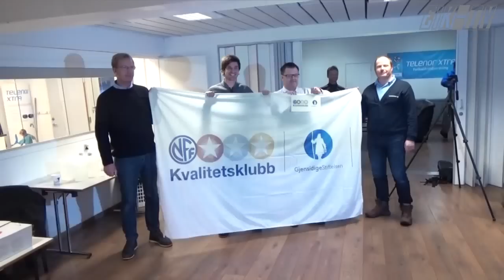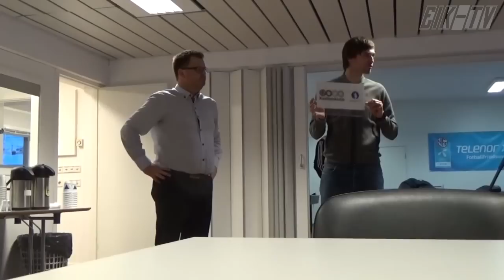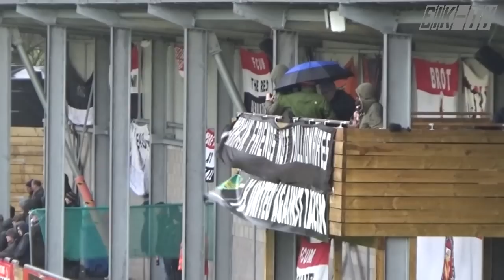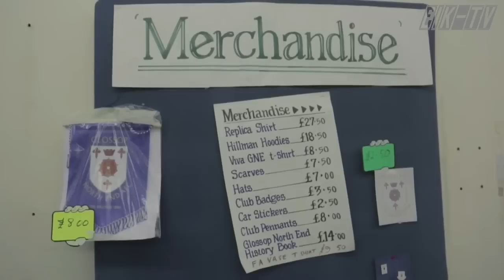EIK-TV Studio april 2016